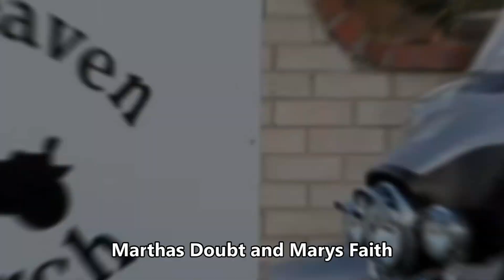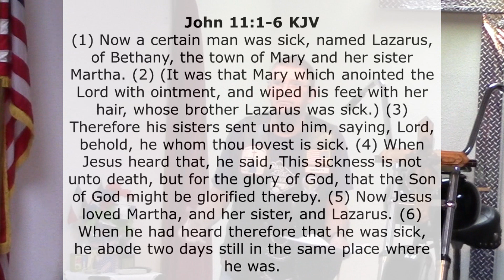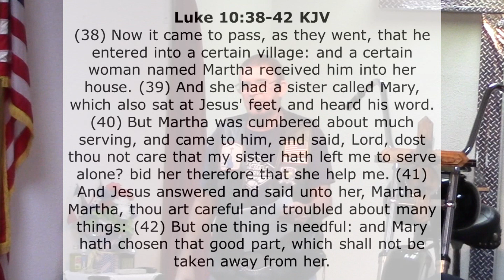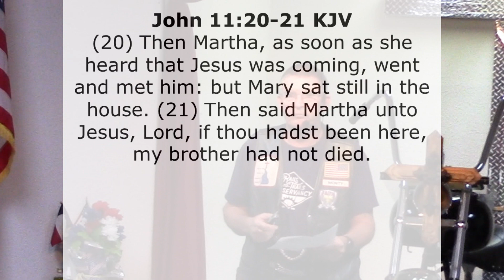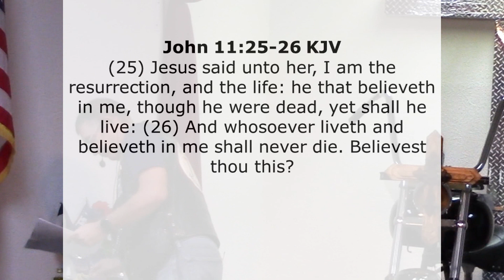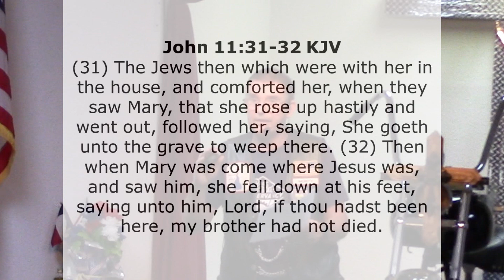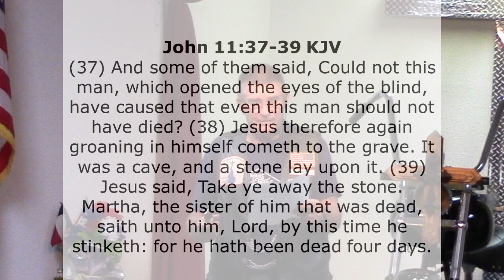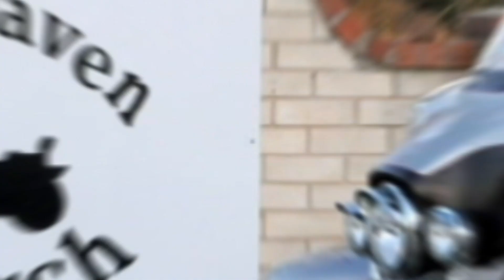08062023 Martha's Doubt Mary's Faith